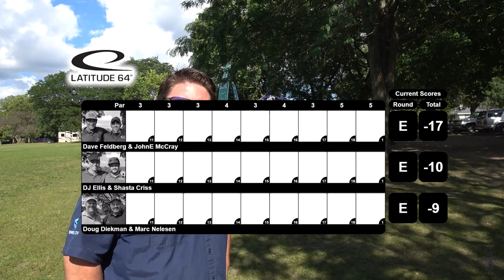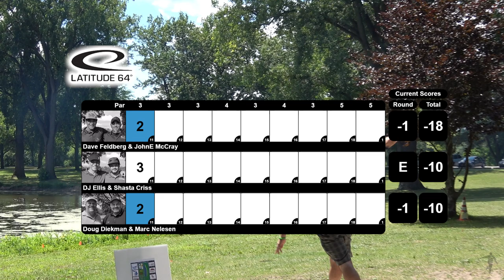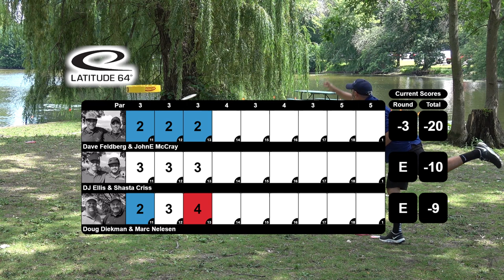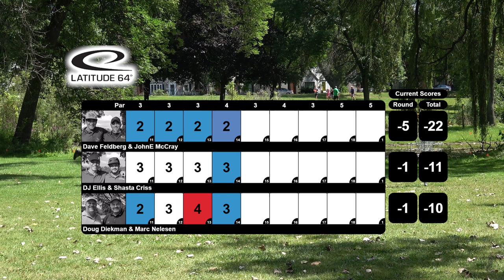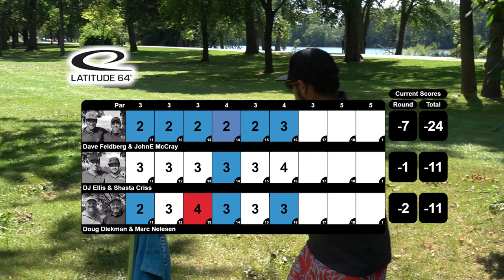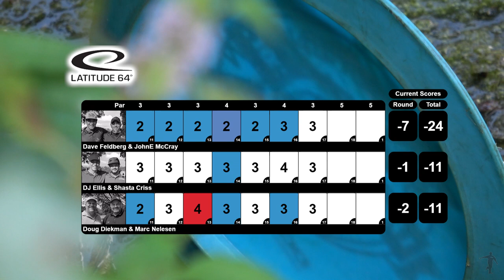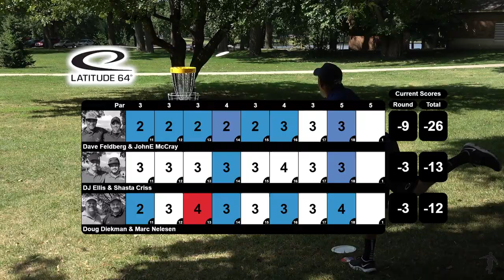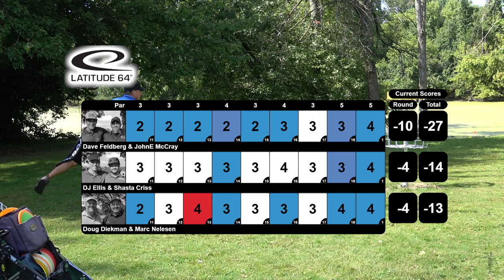2017 Pro Masters Doubles - McCray Feldberg | Criss Ellis | Diekman Nelesen R2F9 (No Commentary)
Round  2 | Front 9
No Commentary

Second round is Modified Alternate shot for the Divisional Doubles at the 2017 Pro Masters Worlds at Riverside Park In Grand Rapids, Michigan.

JohnE McCray & David Feldberg jumped out with a scorching -17 during the modified best shot first round but it's about to get tougher during modified alternate shot.  We'll see a return from the Shasta Criss & DJ Ellis team but this round the six some is rounded out with Doug Diekman & Marc Nelesen.

Thank you to Latitude 64 and the PDGA for making this coverage possible.  Please support those who support us when you're making your next disc golf purchase.